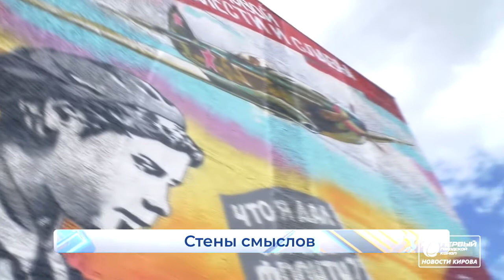Проект Стена смыслов закончен Новости Кирова 07 09 2020